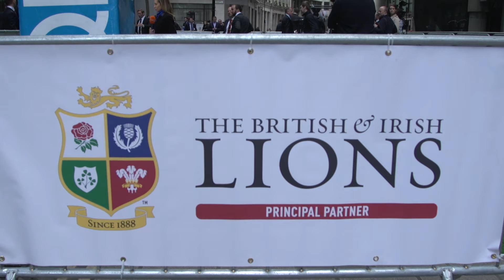QBE join the 'Team Behind The Team' with 3v3 touch! | British & Irish Lions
QBE Business Insurance joined the 'Team Behind The Team' and to announce the new Partnership, they put on a lunchtime game of rugby with two legends of the game: three-time Lion Lawrence Dallaglio and All Blacks great Ali Williams.